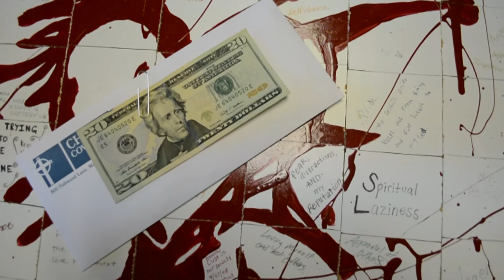Big what promo Video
Sign up for the big what before october 15th